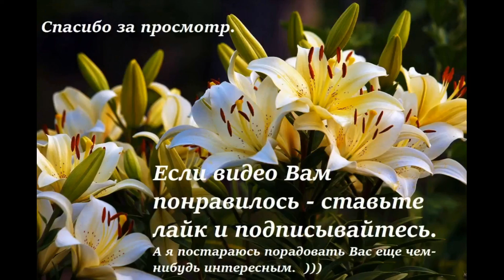Четверолапые ангелы-хранители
Собаки-помощники инвалидов, которых можно встретить на улицах.